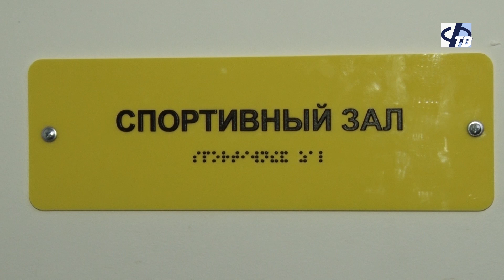В спортивном зале школы № 10 теперь тепло и уютно